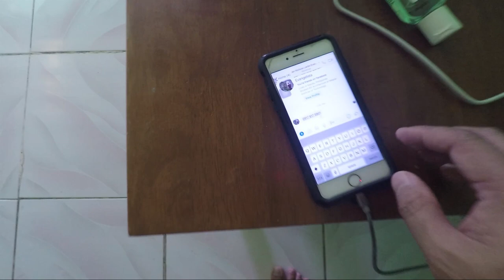I'M HOME NA MGA TROPA | Vlog 005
Reunited with my best buddies in the Philippines. I made sure I would surprise them. I'm so happy to see them again even we have our own lives now.